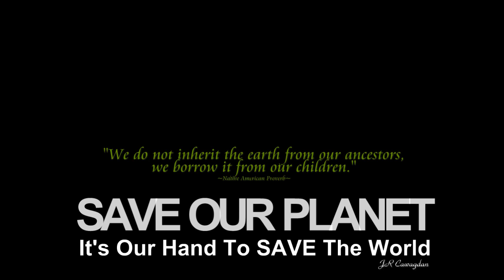Walking With Angels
Hiroshima